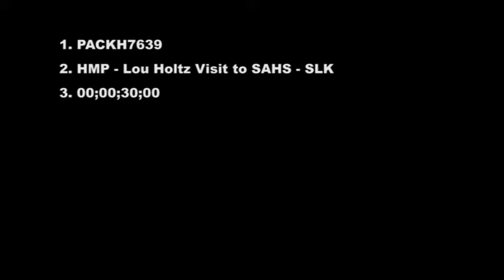AFN Yongsan - Spotlight Korea: Lou Holtz Visit to SAHS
Former college football coach, television and radio commentator,Llou Holtz, visits U.S. Army Garrison Yongsan, sharing football stories with service members and longtime fans, signing autographs and imparting lessons on leadership and lessons. Holtz credits his approaches to coaching and personal lifestyle from what he learned as an army officer.